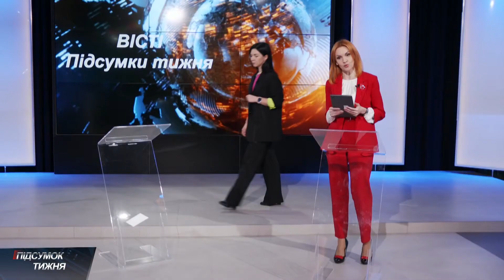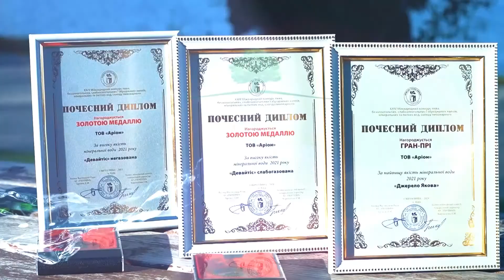Вісті. Підсумок тижня. 30-10-2021